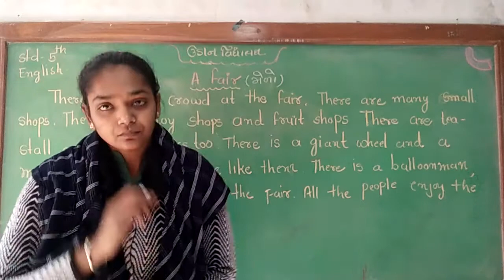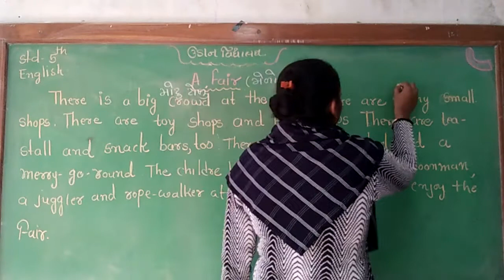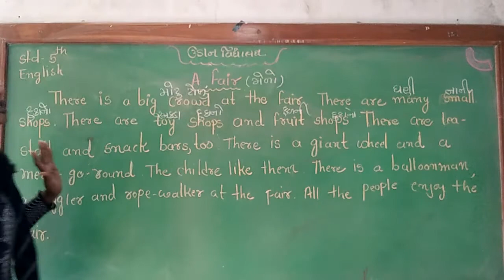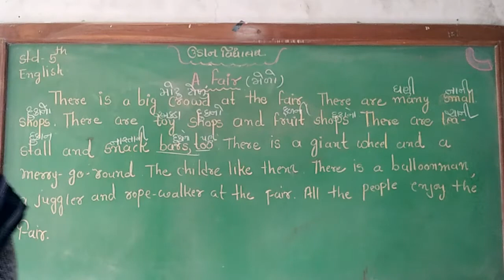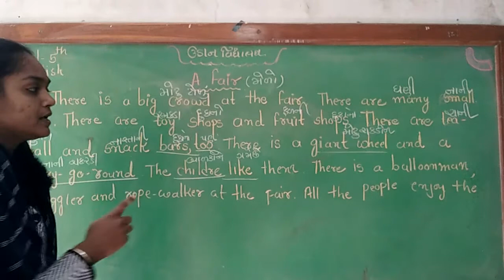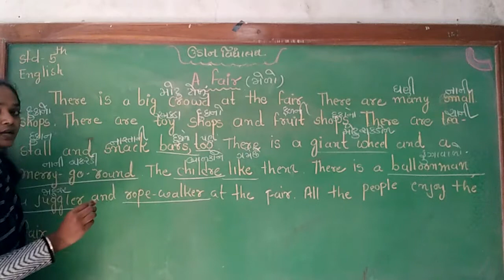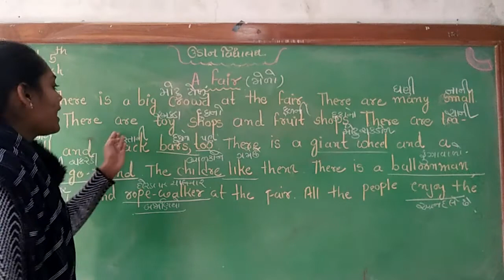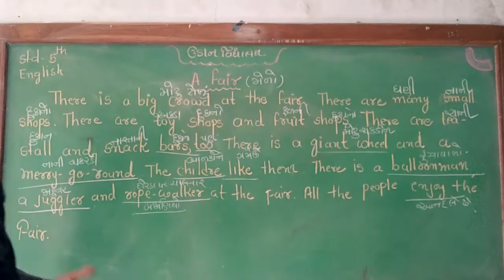std 5 eng essay A fair